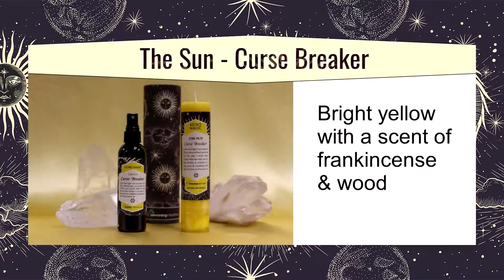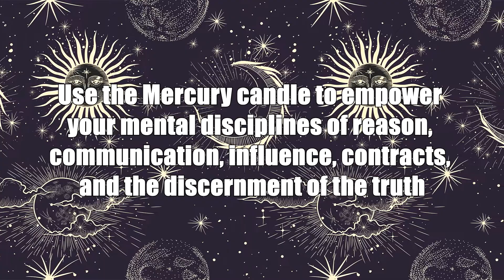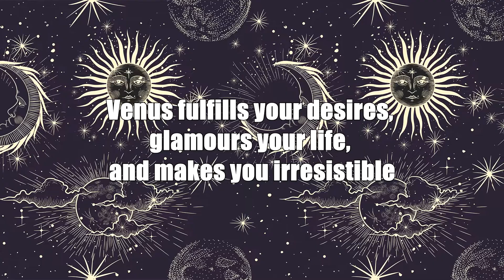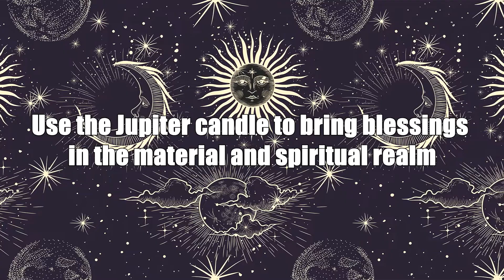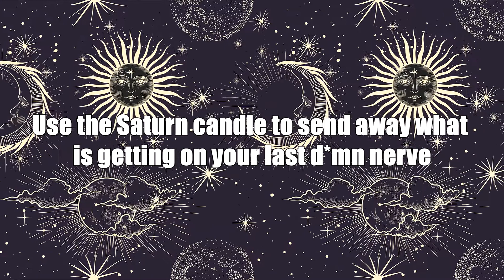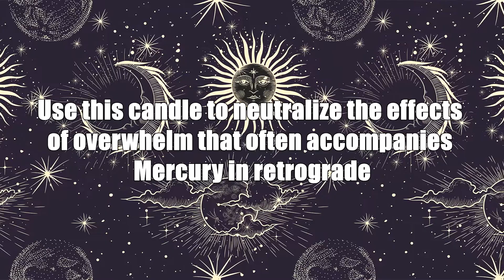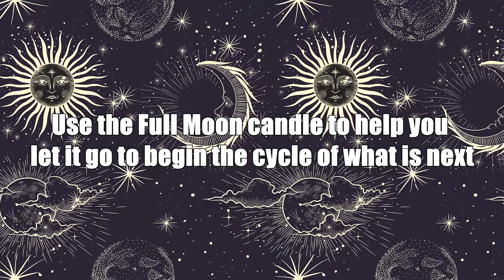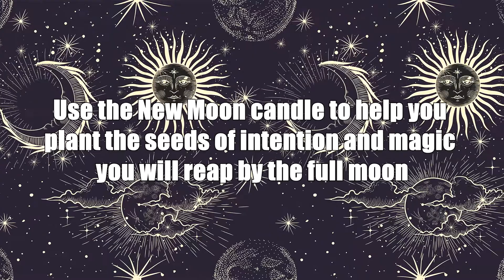What Is Astro Magic? - feat. Jacki Smith & Storm Cestavani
What is Astro Magic and how can you use it to improve your life? Jacki Smith, one of the field's most respected witches, and Storm Cestavani, one of today's leading experts in astrology, discuss the power of Astro Magic and how to channel the energies of individual planets and astrological events for your overall well-being.